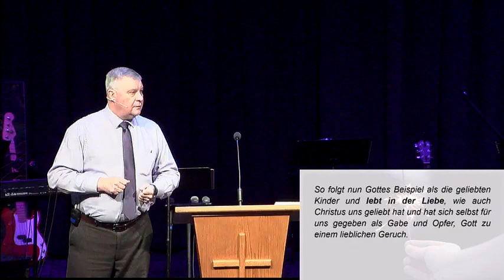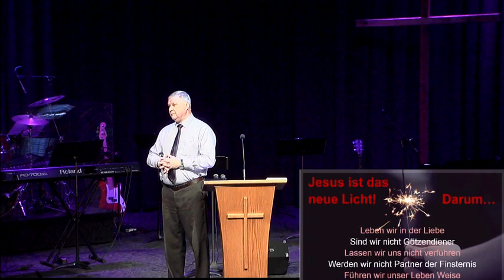German Service (January 27, 2019)